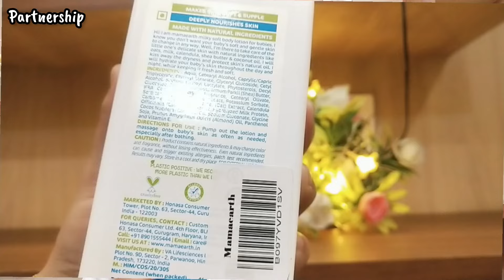Meesho Suits , Jewellery and Clutch Haul | Meesho Bags, Meesho Suits,Meesho Jewellery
💕MEESHO PRODUCT LINKS💕

1. Premium Printed Designer Anarkali Kurti With Bottomwear With Dupatta Set

4. Designer white color women partywear clutch

5. Samridhi DC AD Stone Bridal Jewellery Set